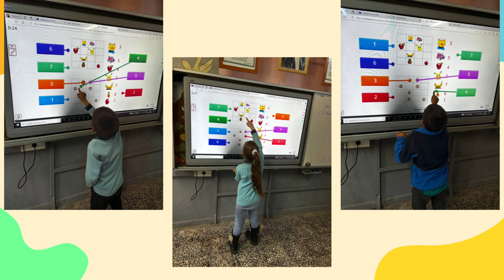Coding Game(wordwall) Let’s Play Traditional Games Project